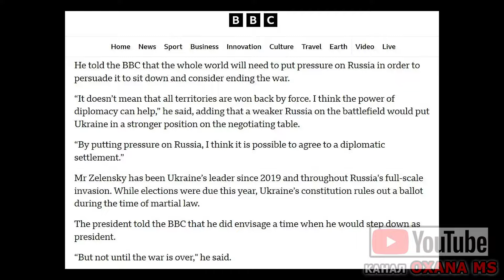ПРЯМО СЕЙЧАС! Зеленский Украина , Макрон Франция , Шольц Германия Эстония Швеция Новости сегодня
ПРЯМО СЕЙЧАС! Зеленский Украина , Макрон Франция , Шольц Германия  Эстония Швеция
Новости сегодня ,
Новости сейчас ,
Новости ,